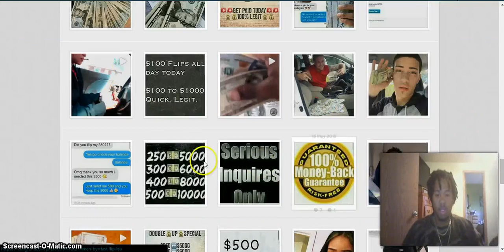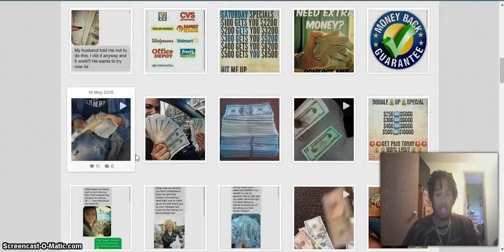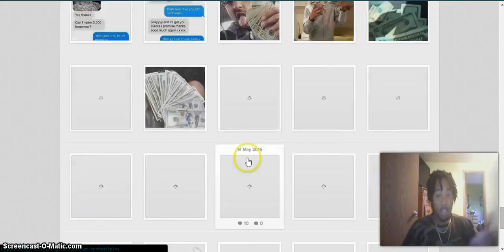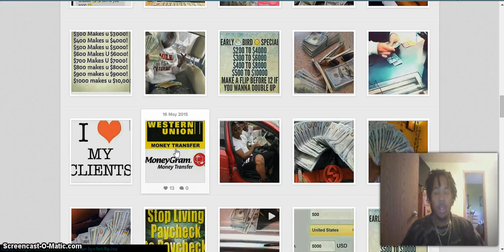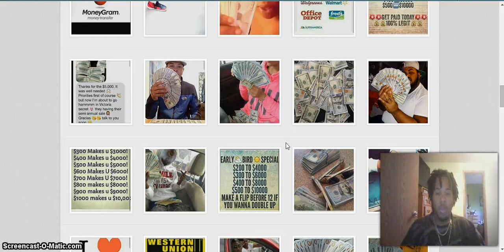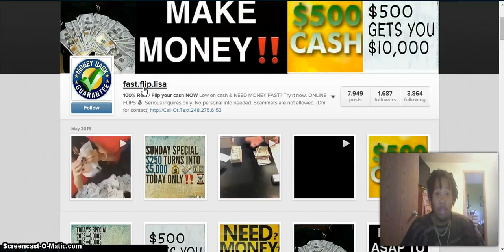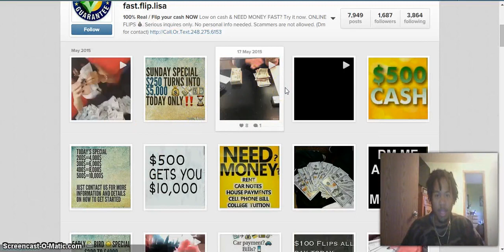100% Flip Your Money/ Money Gram Money Flipper Exposed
100% Flip Your Money/ Money Gram Money Flipper Exposed

Check out my blog to learn how to build an income online my Facebook link is inside!
Learn of a REAL income opportunity! Blog

I'm making this video [Scam Warning] Money Gram Flips  to help you out so what we formerly know as the Green Dot Scam has now expanded to the Western Union Scam and Money Gram Scam. You know give whoever $100 and flip it to $1000 in 15min... Yeah what company is going to do that think people... I know now a days people are struggling but don't let your struggles make a fool out of you! There are legit opportunities out there, but it's not easy like this is made out to be. If you want info on how to REALLY make money online add me on Facebook and lets talk

[Scam Warning] Western Union Flips

100% Flip Your Money/ Money Gram Money Flipper Exposed